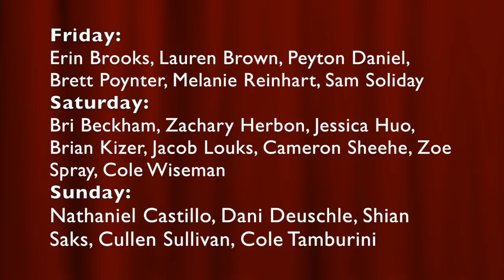Harbinger Headlines March 9th, 2018